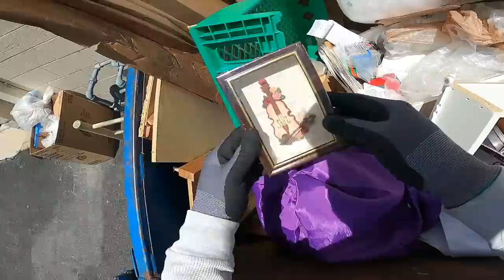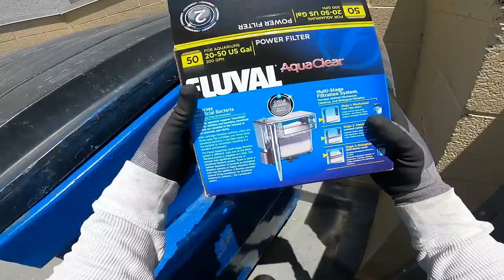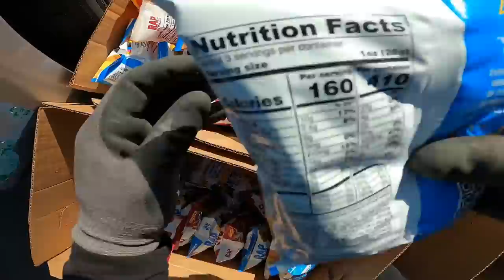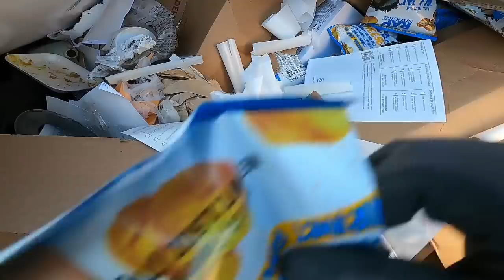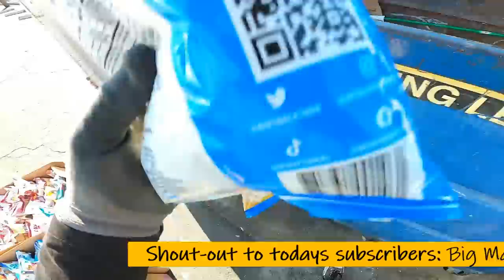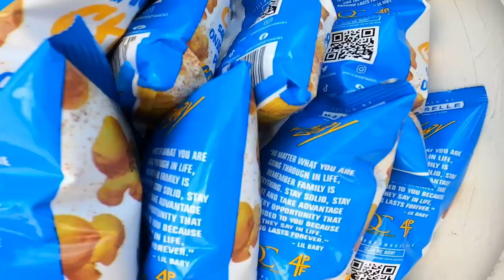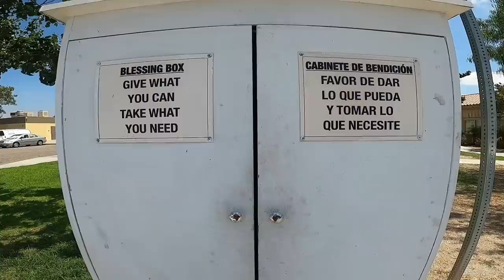Dumpster Diving Check Out This Huge Score! - S3E25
Mystery Box Info:
Medium Flat Rate Box filled with all kinds of Non-food stuff we find

*Regular Mystery Box: $25
     (As much stuff as we can fit)

*Old Navy Jean Mystery Box: $25
(One pair of new jeans size 20, 22, 24, 26, 28, or 30... + as much stuff as we can fit. Make sure to include your size. Found from this video

*Memory Foam Mystery Box: $25
     (New memory foam pillow + as much stuff as we can fit)

*Painted Valentine Sign Mystery Box: $25
(Black & white painted Valentine's hanging sign found in this video + as much stuff as we can fit. Found in this video

***To pay for your Mystery Box you can send your payment Make sure to put what Mystery Box you want in the PayPal notes otherwise it will automatically be assumed you want the regular one.  We can not guarantee to be able to customize your box but if you would like to leave a few ideas about what you like in the notes as well we will do our best to customize your box. Make sure to allow enough time for your pillow to regain its shape it does take a while. we put it in the dryer by itself on low heat twice with a couple dryer sheets. It does not get very big but it is very comfortable.

Stuff we use:

Large Black Bags:

Magnet Keychain:

Work Gloves:

Automatic Wire Stripper:

Go Pro 8:

Foldable Cart: